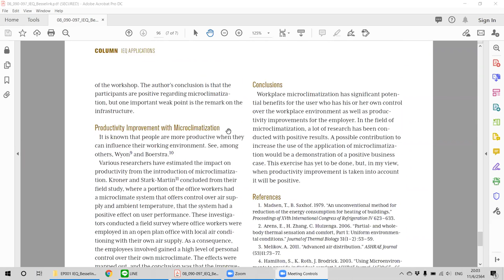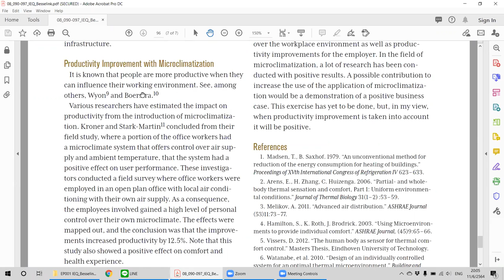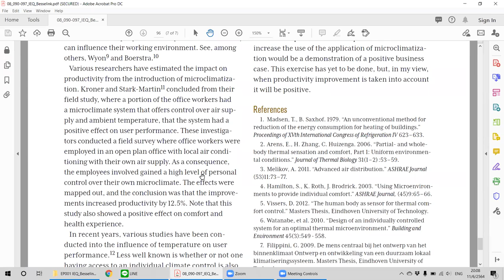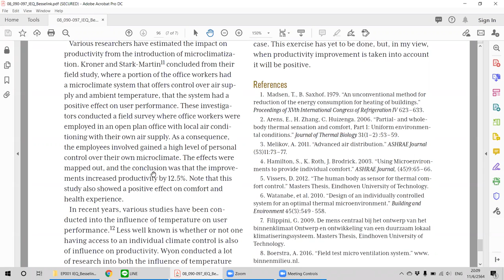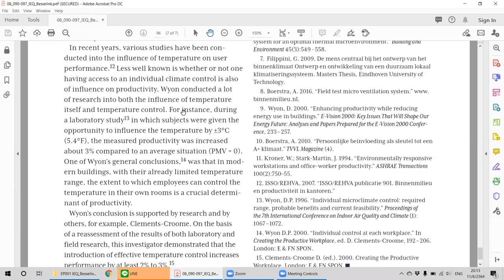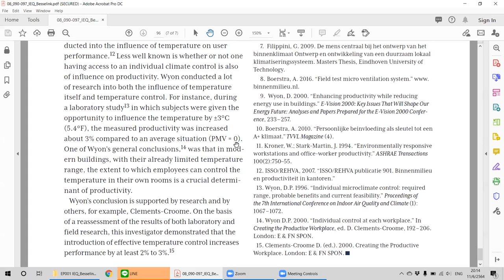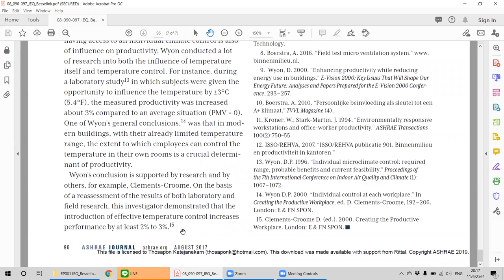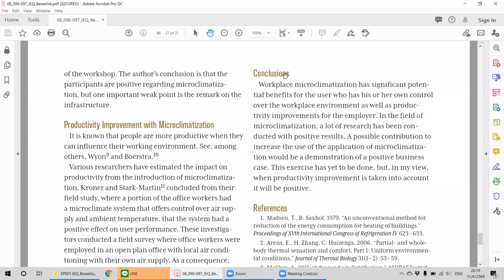SUSB Reading EP001 Microclimatization (4)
SUSB Reading EP001:

Article name: Advantages of Microclimatization
Author(s): Hans Besselink
ASHRAE Journal, August 2017, pp. 90-97.